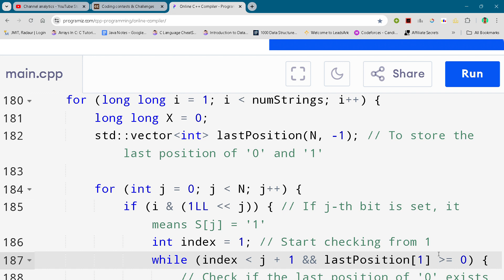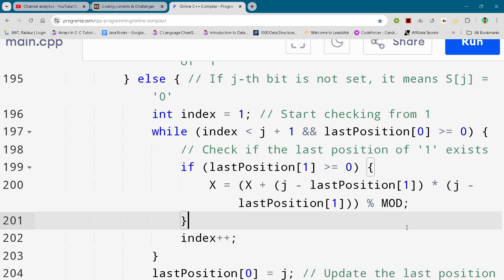CodeChef Starters 156 || Count Triplets || Full Solution In C++